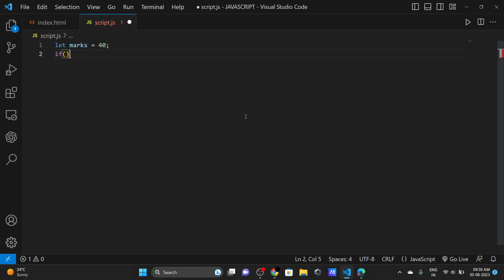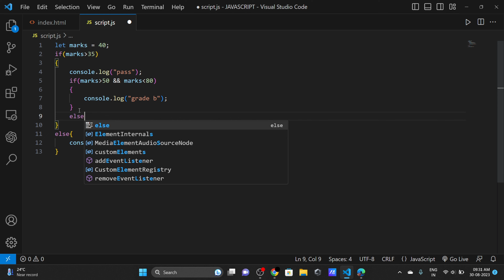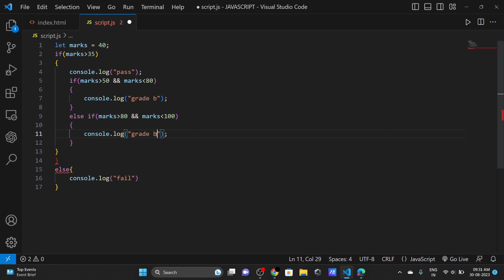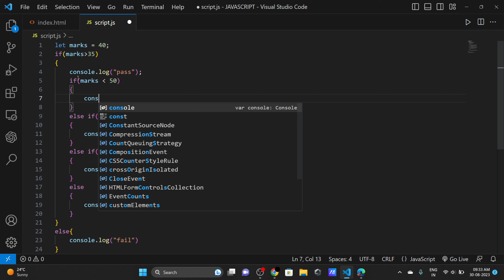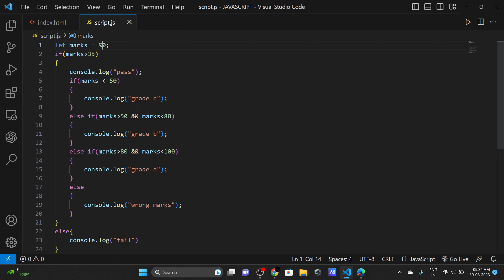Nested If in JavaScript | Hindi | Lecture 20